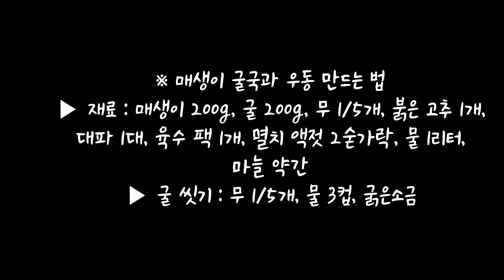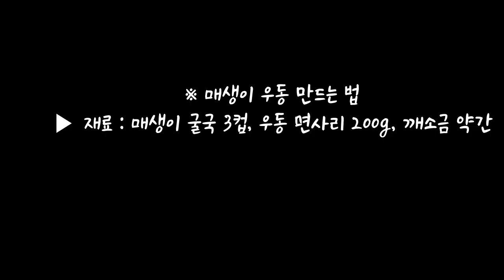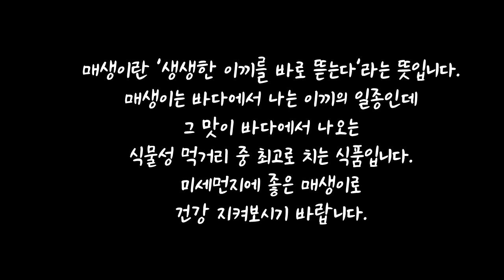미세먼지에 좋은 매생이 굴국과 매생이 우동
뿌옇게 회색빛으로 뒤덮은 미세먼지가
며칠째 계속되고 있습니다.
국제암연구소(IARC), 세계보건기구(WHO)에서
1급 발암물질로 규정한 ‘미세먼지’
입자가 아주 작은 미세먼지는 몸 속으로 쉽게 침투하여
호흡기 질환을 발생시키는 것은 물론 혈액에 침투할 경우
동맥 경화증, 치매와 같은 심혈관 질환을 유발하기도 합니다.
매생이란 '생생한 이끼를 바로 뜯는다'라는 뜻입니다.

매생이는 바다에서 나는 이끼의 일종인데
그 맛이 바다에서 나오는 식물성 먹거리 중 최고로 치는 식품입니다.
미세먼지에 좋은 매생이로 건강 지켜보시기 바랍니다.

★ 매생이가 미세먼지에 좋은 이유?
매생이에 함유된 알긴산이라는 성분이 체내 독소를 효과적으로 배출시켜부는 역할을 해서 몸에 싸인 미세먼지와 중금속 등을 밖으로 빼내는 데 효과가 있다고 합니다.